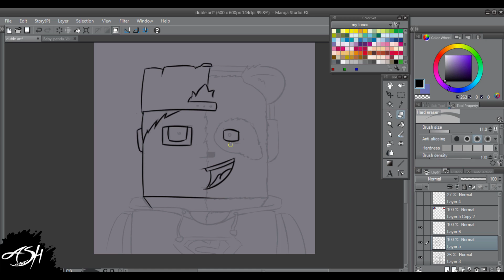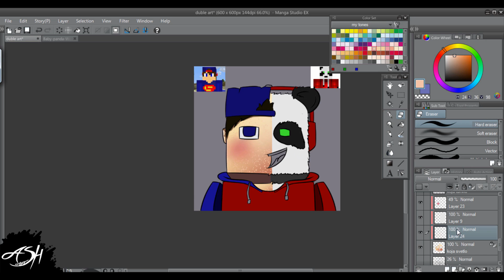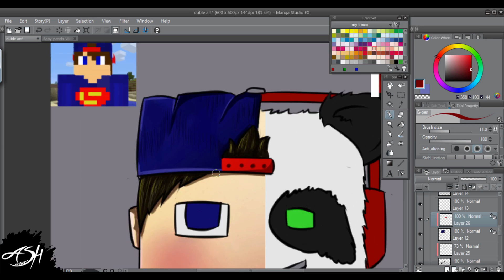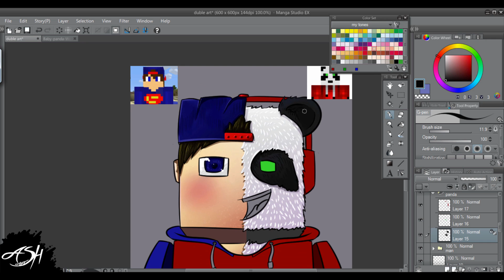Minecraft speedART #31/ 2 in 1 avatar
:3  Дано ви е харесало